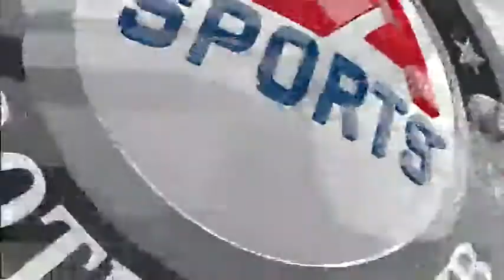swabib 2 - 0 TOons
Fifa 14 (Ps3) 1 on 1 opening cup last 32 (128 total)